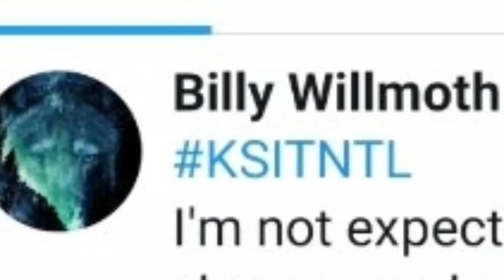well this happened